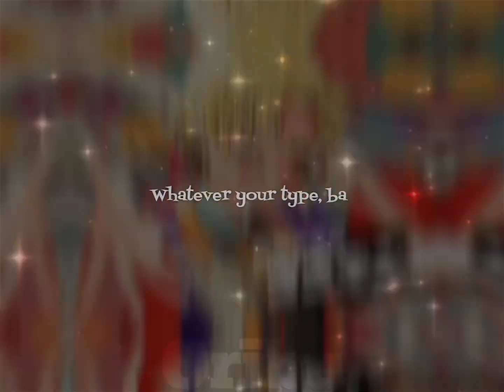❀Bandori edit❀I’ll do it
(¯´•._.• 𝐈𝐧𝐟𝐨 •._.•´¯)

❀ Song ➪ I’ll do it by Ayesha Erotica

❀ Audio credit ➪ sour.6oy

❀ Art credit ➪ shirosagiyancy, raychelltwt (Twitter)

❀ Characters (in order) ➪ Hagumi Kitazawa, Yukina Minato, Masuki Satou & Tomoe Udagawa

❀ Game ➪ Bang Dream! Girls Band Party! (Bandori)

(¯´•._.• 𝐆𝐞𝐧𝐞𝐫𝐚𝐥 𝐒𝐭𝐮𝐟𝐟 •._.•´¯)

Hey guys!!! Sorry for the late post, I was out shopping & making irresponsible impulse purchases I mean what

I got the cutest stickers ever & I got more Kirby things (bc you can never have too much Kirby in my humble opinion) also I did actually get something of practical use

I bought these cute purple trousers bc they were on sale & they have deep pockets & I’ll definitely wear them loads ^^

I spent…more money than intended today so no more purchases for me for the rest of the month!!! (Well until I get my allowance at least….)
This is why I want a job 💔💔

ANYWAYS the edit! I love this card set so much the style is diff than usual but I love that :3
Masukis card is my fav but Hagumis is a close second

Also I know I’m late to editing this set but leave me alone /lh

8.8/10, Honestly rlly happy with this, I experimented with the warp transition & I like the sparkle overlay with the lyrics :D

(¯´•._.• 𝐍𝐞𝐱𝐭 𝐔𝐩 •._.•´¯)

❀ Kaoru edit

❀ Teto edit

❀ Rui edit (editing her to one of my new fav vocaloid producers :3)

❀ Edit collab

➪ ❛ 𝚃𝚑𝚊𝚝’𝚜 𝚊𝚕𝚕 𝚏𝚘𝚛 𝚗𝚘𝚠, 𝚋𝚢𝚎 𝚋𝚢𝚎! ❜ ✰